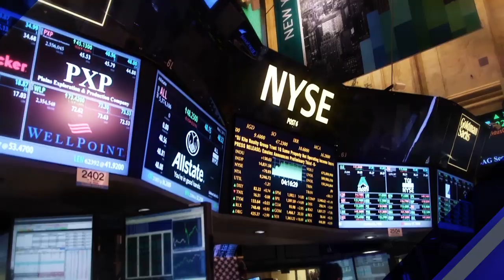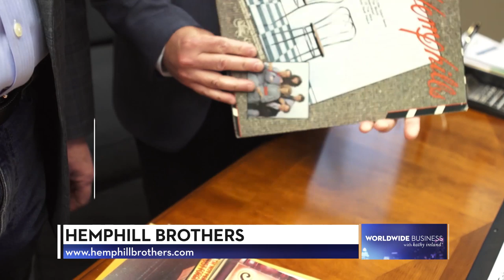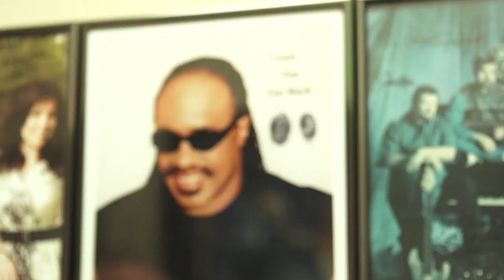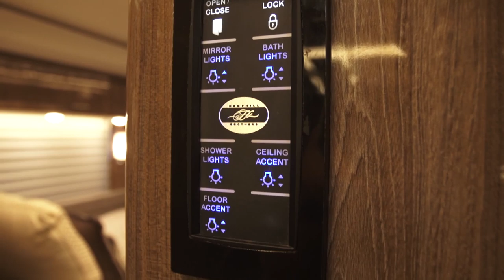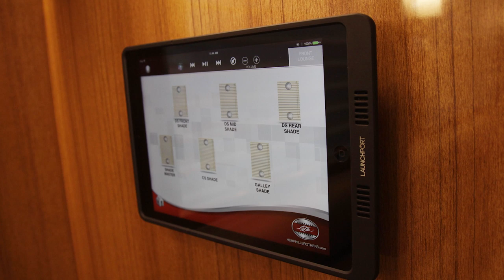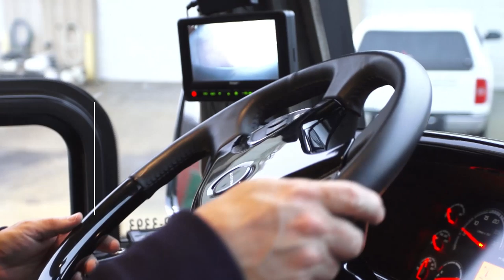Hemphill Brothers featured on Worldwide Business with kathy ireland®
Hemphill Brothers featured on Worldwide Business with kathy ireland® to discuss their luxury custom coaches.